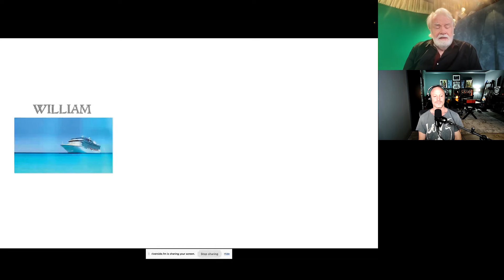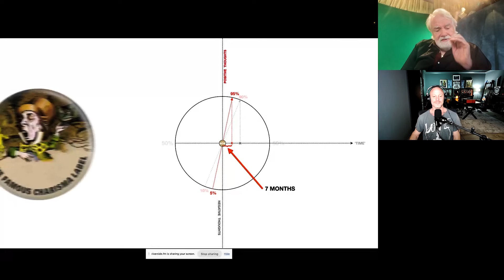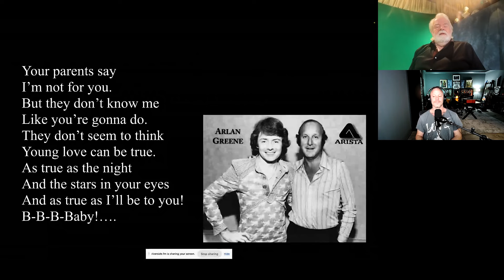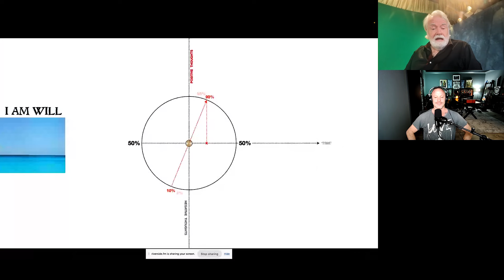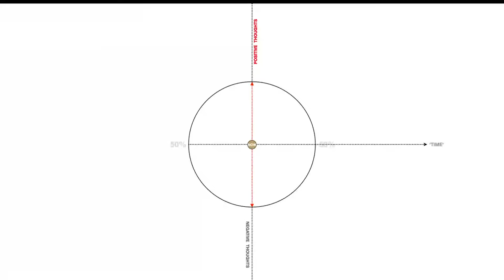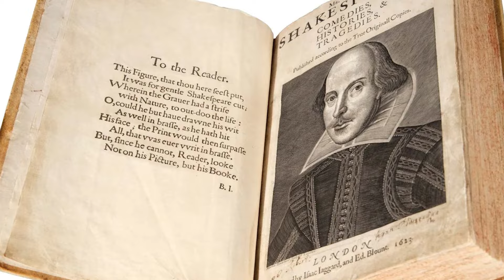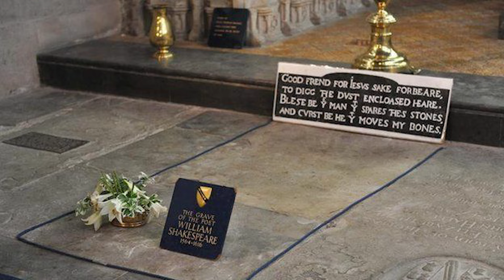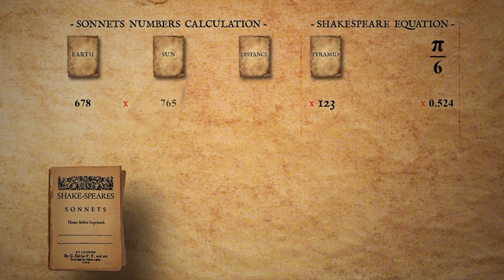Mastering Manifestation & Decoding Shakespeare | Alan Green Podcast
Composer, author, cryptanalyst, Shakespeare Scholar and television host of Shakespeare Decoded on Gaia, Alan Green ​⁠@TheBardCode beams in to reveal how he manifested personal success, including mastering the mysterious codes hidden within Shakespeare’s famous writing on episode 143 of the Far Out with Faust podcast.

Alan Green is a British-born pianist, composer, author and Shakespeare scholar. He began in the music industry: he was a top thirty artist in the 80’s with CBS and Arista records, then the musical director for Davy Jones and author of award-winning books on The Monkees.

After an extraterrestrial encounter, Alan realized that his extensive musical training in classical and jazz disciplines prepared him to recognize deeply embedded patterns within Shakespeare’s writing that orthodox academics have missed. He’s spent the last 19 years devoted to deciphering a stunning web of codes hidden within the Shakespeare works which finally solves history’s most persistent cover-up. He’s the only person, in four hundred years, to have deciphered the codes that tell the whole story of who Shakespeare was and the scandalous royal secret that necessitated the cover-up. More than that, he’s identified the actual location where the author himself says he left physical evidence… and then pulled off the daring heist necessary to secure incontrovertible scientific proof in the form of a radar scan.

In this episode, Alan takes Faust along on his personal journey. The two cover topics including:
-How Alan got started in the music industry
-The manifestation protocol that Alan has followed to bring great success
-The divine intervention that saved Alan from a career and life low point
-What happened when Alan surrendered to a higher power
-The interdimensional visit that changed Alan’s life forever
-How Alan received the downloads that paved the way for his breakthrough with Shakespeare’s codes
-The mysteries surrounding William Shakespeare the man: who was he, and why are there no records of him?
-Do the works of Shakespeare reveal hidden codes about the universe?
-What did Alan discover about Stratford’s altar stone?

Check out Alan’s book on Amazon
Dee-Coding Shakespeare: The Holy Trinity Solution Series - Book 1

0:00 Alan Green Podcast
1:35 - Introducing Alan Green
4:33 - Alan’s early music career, and how he used his manifesting system as life compass
37:39 - System failure … Alan’s major life/career turning point and speaking to the Divine
50:44 - “I SURRENDER” … Interpreting the message, integrating the mantra into life for higher purpose and following one’s true soul path
53:58 - Alan’s otherworldly visit/experience in 2004 … and how he received the download to his profound work in cracking Shakespearean codes
1:06:21 - A glimpse into Shakespeare’s life, the author’s enlightened work and Stratford’s altar stone mystery
1:20:37 - Alan’s closing words on the mysteries yet to be unfolded on Shakespeare’s true identity, existence and purpose of his works